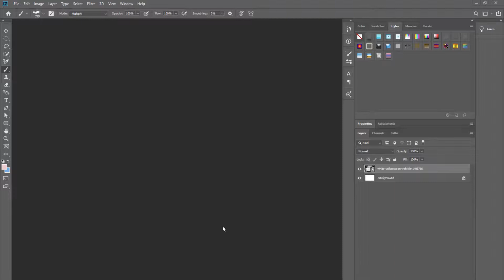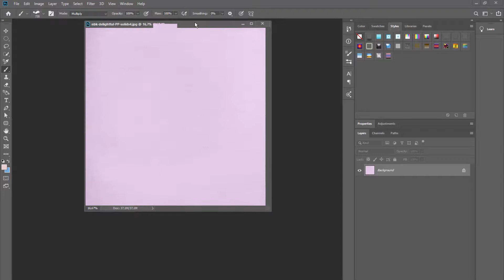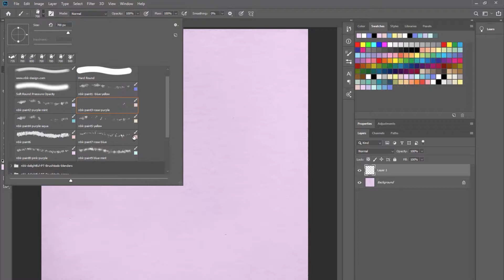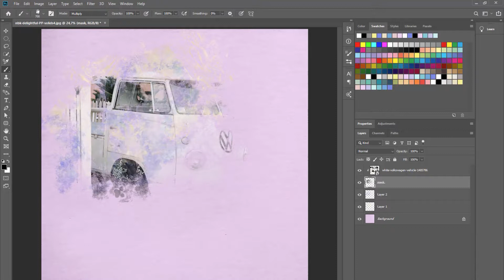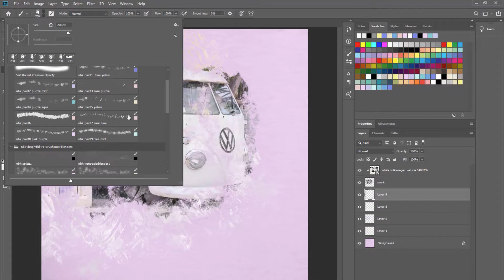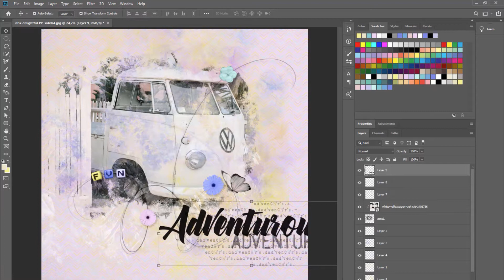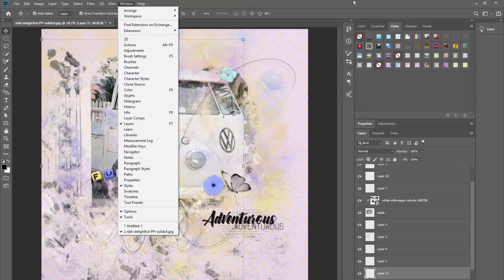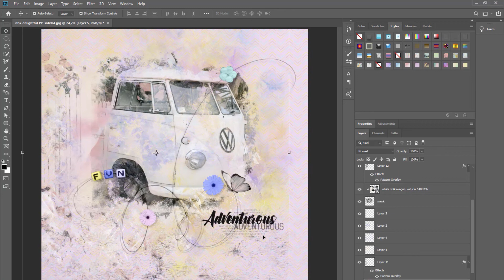Scrap with Anika - Delightful Collection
Delightful Collection by NBK-Design